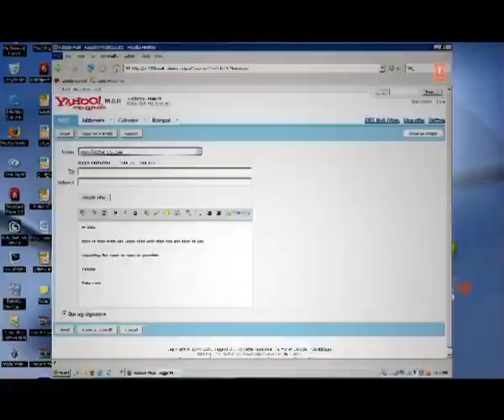le ja le ja re